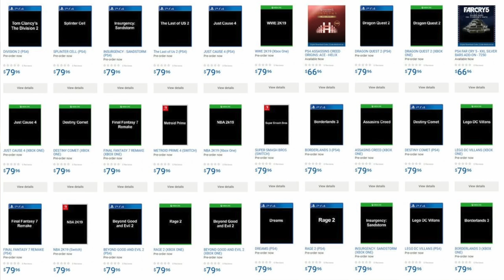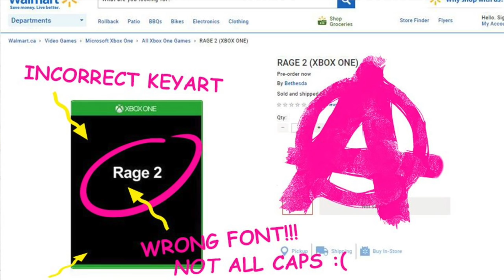Vortex #34 | Ján Ilavský povídá o svém hitu Beat Saber a hodnotíme Donkey Konga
Naším hostem byl tentokrát Ján Ilavský ze studia Hyperbolic Magnetism, které už podruhé uchvátilo svět videoher. Tentokrát s VR peckou Beat Saber. Kromě rozhovoru jsme si zhodnotili port plošinovky Donkey Kong Country: Tropical Freeze pro Switch a probrali velký leak her před veletrhem E3.

03:30 Velký únik her před E3
19:27 Donkey Kong Country: Tropical Freeze
34:00 Rozhovor s Jánem Ilavským
01:09:38 Velký závěrečný mišmaš